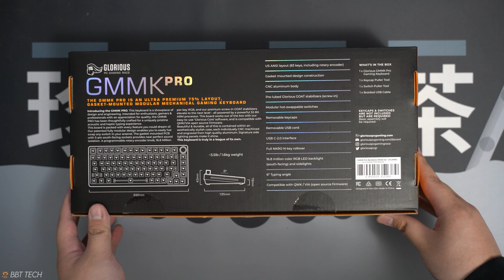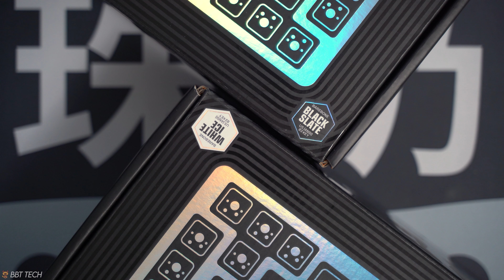GMMK Pro - Overhyped? or Just Right?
Within this video we will be unboxing, reviewing, disassembling and building the GMMK Pro from Glorious PC Gaming Race.

Keyboard: GMMK Pro
Plate Material: Polycarbonate
Keycaps: Infinikey PBT Cafe and GMK Laser (ABS)
Switches: Gazzew x Outemu Boba U4T (Tactile) lubed with Tribosys 3204, Novelkeys x Kailh Cream (Linear) lubed with Krytox 205g0
Stabilizers: Durock V2 (Clear) lubed with Krytox 205g0
Sound Dampening: Included GMMK Pro Case and Plate Foam

0:00 Introduction
0:16 Unboxing
1:08 Glorious Extras (Polycarbonate Plate, Coiled Cable, Gold Knob)
1:26 Black Slate vs White Ice
1:45 Keyboard Close Up
2:08 Disassembly of Keyboard (Case, PCB)
4:35 GOAT Stabilizers
5:01 Stock Goat Stabilizers
5:27 Tuned GOAT Stabilizers
5:49 Stabilizer Discussion
6:36 Boba U4T Sound Test
7:38 NK Creams Sound Test
8:40 Conclusion and Cinematics